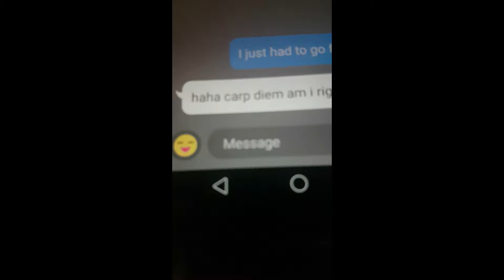Fish of the day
i don't know either.